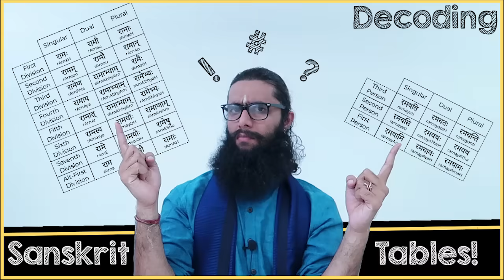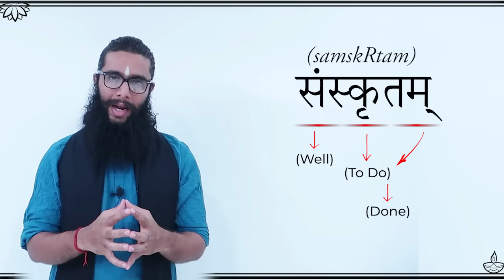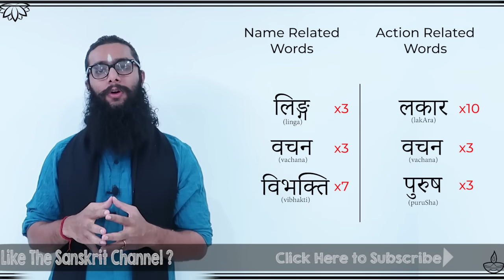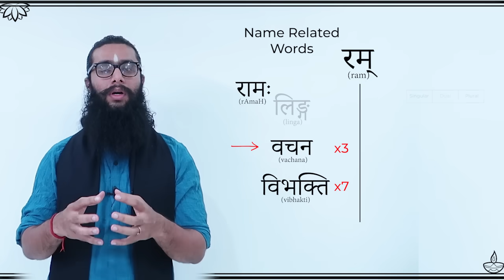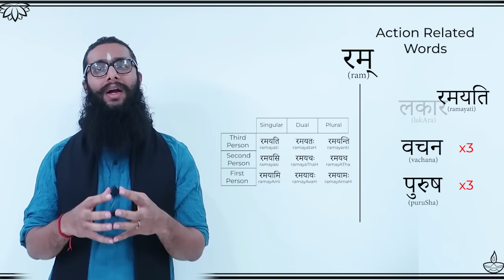Watch This Before You Start Learning Sanskrit!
Sanskrit Grammar has an extremely simple and elegant source of origin. It is versy easy to learn and relish, if only presented in the right way!
Do watch the video and let me know if you found it easy/hard to understand.

► UPI IDs for one-time contributions:
💧G-Pay / Paytm :
udayshreyas-1@okhdfcbank

Archana Agarwal
Ravi Kiran MA
Anil Nalamasu
Ashwin Patel
Vishesh Kilewala
Raj
Harini Rao
Anand Narayan
ANAND PADMANABHAN
Balaji Parthasarathy
Hari Pillai
Harsha Phulwani
kalyan mysore
Karthik Subramaniam
Koundinya Goparaju
Kush Darjee
Lakshmi Naidu
Manichandra Gampa
Martina Zywot
Ramu Kalvakuntla
Sanjoy Das
Sravanya Dwarapureddy
Vikram Tutupalli
Aravind Babu